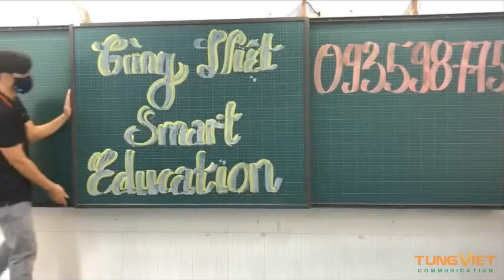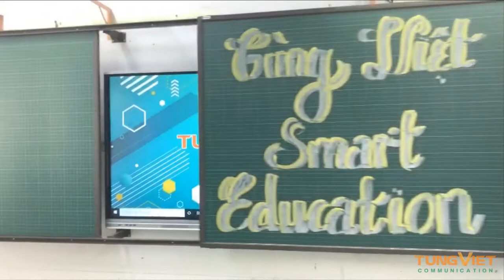[TVC-VDS] Cùng TungViet Smart Education khám phá mô hình phòng học thông minh